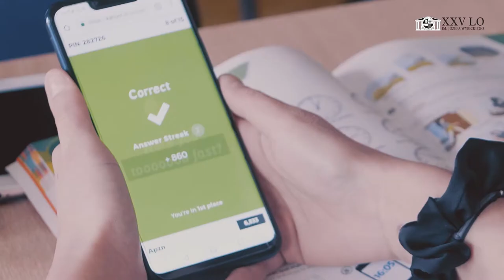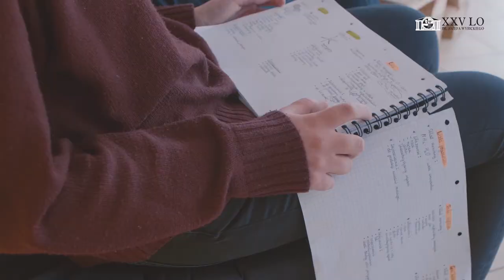XXV LO im. Józefa Wybickiego - Film promocyjny